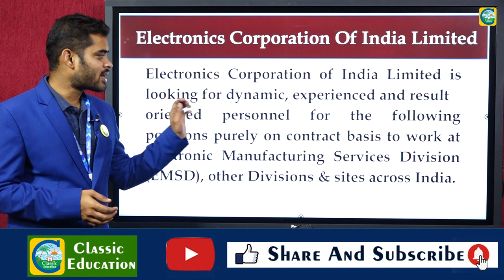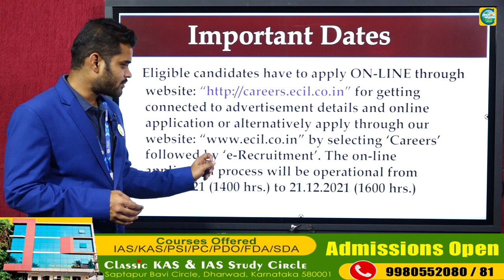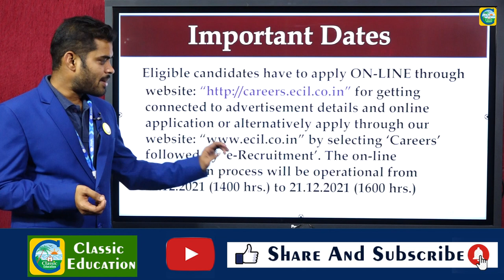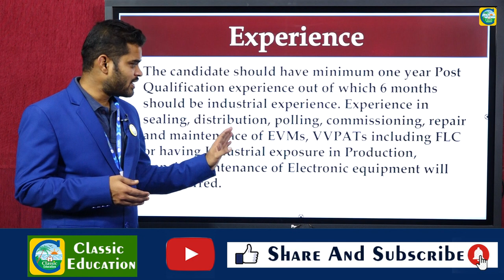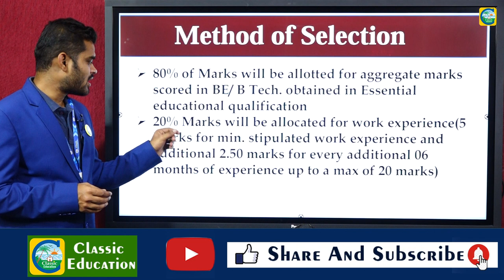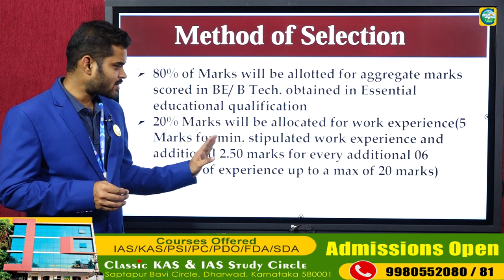Electronics Corporation of India Limited||JOB JUNCTION||CLASSIC EDUCATION